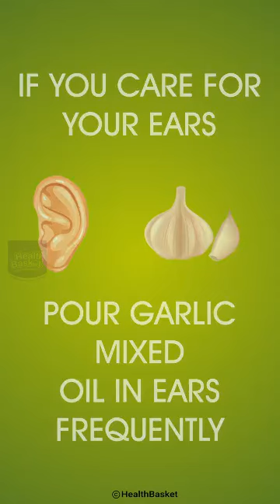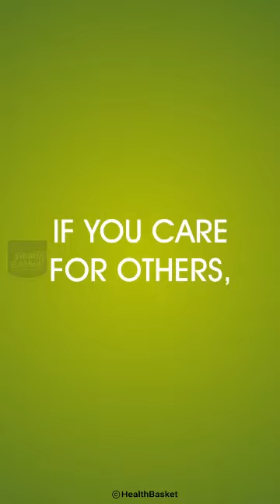9 December 2022